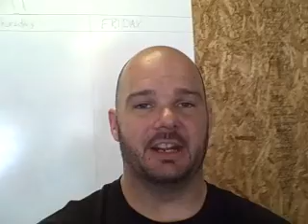1000 rep challenge